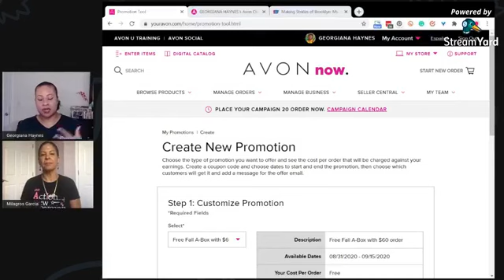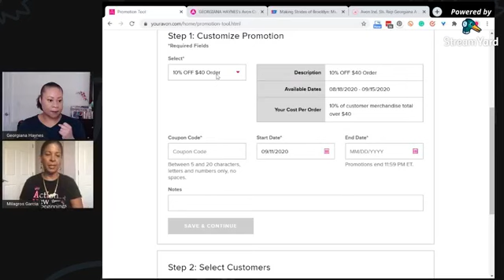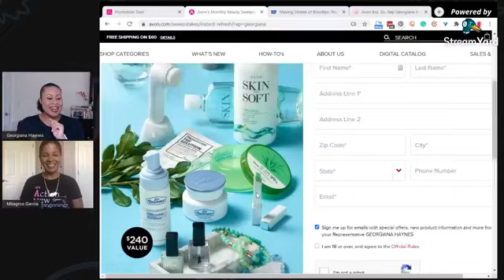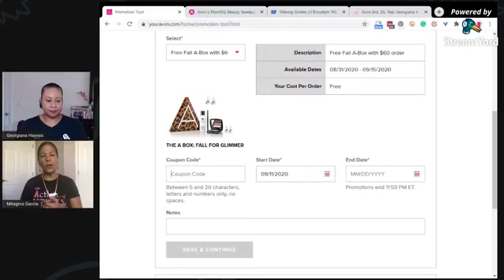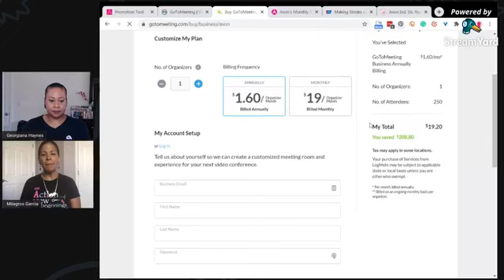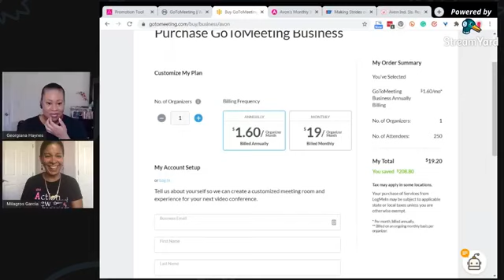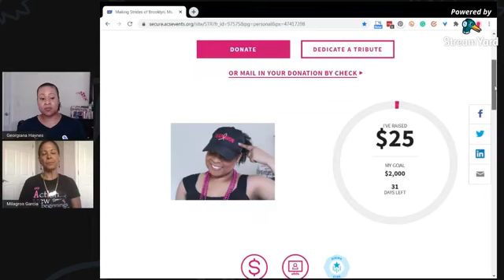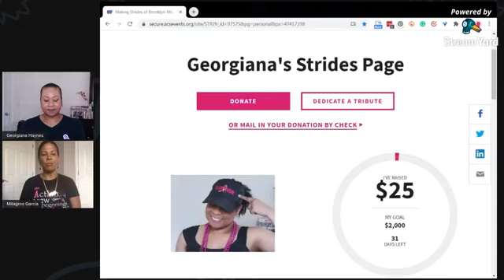How to Use The Avon Promo Tool to Find Customers & Virtual Meetings Best Practices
Learn how to use Avon's Promo tools and sweepstakes to find new Avon customers & reward existing customer loyalty. We also share some tips & advice for hosting virtual meetings for your team when working from home or during quarrantine.

BECOME AN AVON AMBASSADOR:
Join Avon and save when you buy for yourself or earn 25%-50% commission on $40 beauty orders